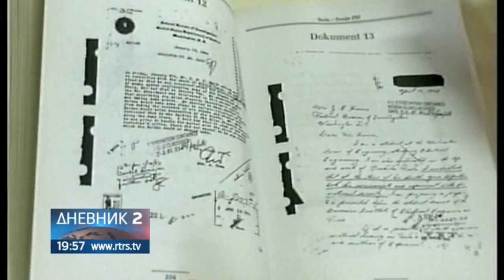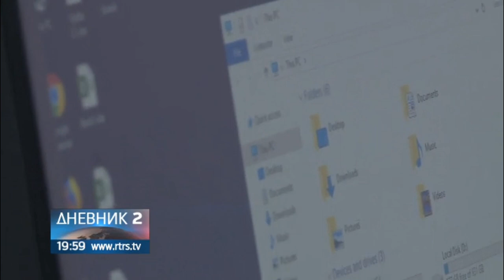Дневник 2 РТРС-а: Огњен Стефановић и Момчило Амовић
Nikola Tesla is a role model for a lot of young engineers worldwide. He is an excellent proof of how Southeastern Europe always had outstandingly smart people who are able to create world-class projects. Our scholars Ognjen and Momčilo, who are great admirers of Tesla's work, talked about the ways he inspires them even today, 76 years after he is gone.
SUPPORT OUR CAUSE
FOLLOW US ON
ABOUT US
The Bosnia & Herzegovina Futures Foundation was founded in December 2015 by Edhem (Eddie) Custovic and his brother Resad Custovic. The Custovic brothers emigrated to Australia during the Bosnian war and have since built very successful careers in electrical and civil engineering, respectively.
In their early 30's they recognised the need to help the youth of their birth country through the power of education and technology access.
The Foundation has grow exponentialy since its founding. Today, it involves youth from all parts of the country, as well as professors and industry experts from B&H and its diaspora through its scholarship and mentorship programs.